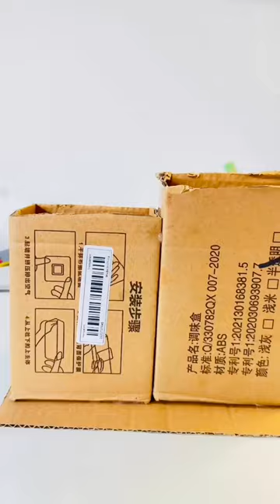Peacock🦚 table organiser making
peacock table organiser making pen holder diy crafts peacock with pista shell#reels